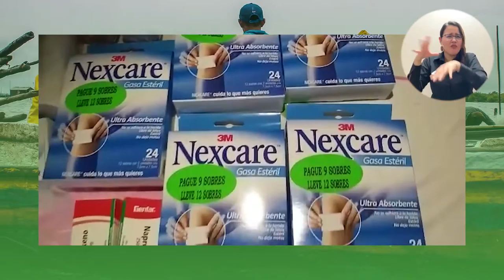BA160_ÚNETE A LA DONATÓN: ¡CREAMOS EN UNIMAGDALENA!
La invitación de la Alma Máter es a unirse en favor de las familias víctimas de la tragedia de Tasajera. Aportar es muy fácil, solo debes ingresar a la página web institucional y hacer clic en el botón PSE, o al siguiente
¡Únete al círculo virtuoso, hoy por ti, por mí y por el Magdalena!.